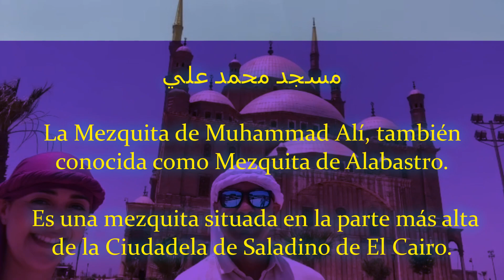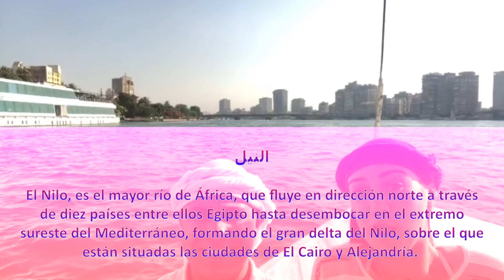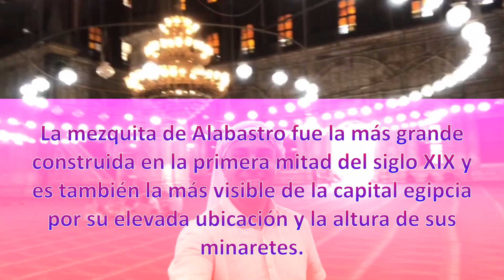CAIRO EGYPT 🇪🇬 ¿ Qué hacer ? Pirámide Keops 🔼, Río Nilo 🏞, Mezquita Alabastro 🕌, Necrópolis Giza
Viajemos juntos por la Majestuosa ciudad de El Cairo, Egipto. El Cairo °La Fuerte°, °La Victoriosa°. El Cairo la mayor ciudad del mundo árabe alberga una mezcla exquisita de cultura, historia, arquitectura árabe, fragancias, mezquitas y misterios.

Visitaremos la Pirámide de Keops, la más antigua e increíble de las 7 maravillas del mundo antiguo, la fabulosa Esfinge, las pirámides de Kefrén y Micerino.

Navegaremos el famoso y fértil Río Nilo en Faluca, conoceremos nuestra primera mezquita la imponente Mezquita de Alabastro en la Ciudadela de Saladino, pasearemos por el Gran Bazar Jan el-Jalili. Haremos nuestro primer viaje en Camello por la Necrópolis de Guiza y fumaremos un poco de Narguile/Shisha.